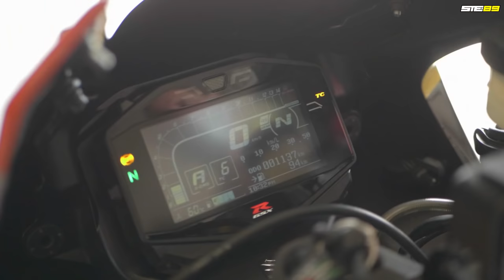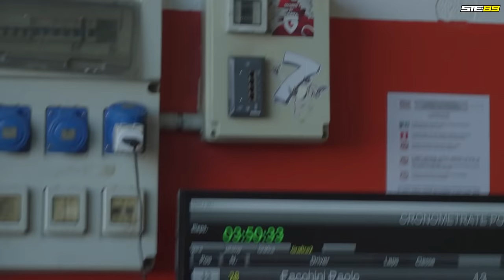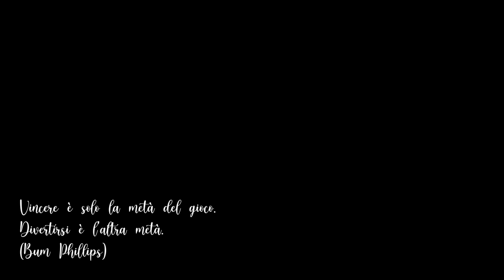IN PISTA con MANUEL POGGIALI - Pirelli Day ep. 1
Una delle giornate più soddisfacenti da quando vado in pista.
Ma non per tempi, velocità, e cose varie ma perché, grazie a Pirelli, ho portato un mio iscritto a Misano dandogli la possibilità di fare il suo battesimo della pista.
La sua prima volta in pista è stata a Misano con un istruttore di tutto rispetto...
Il tutto condito da un gruppo di amici.
La giornata (quasi) perfetta